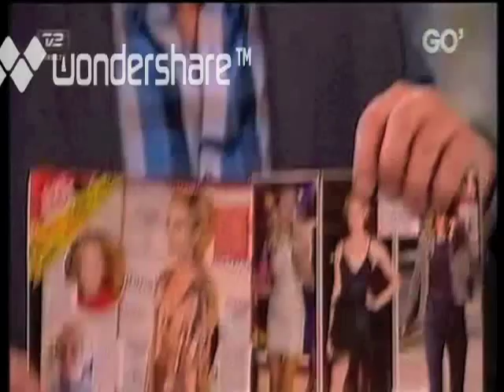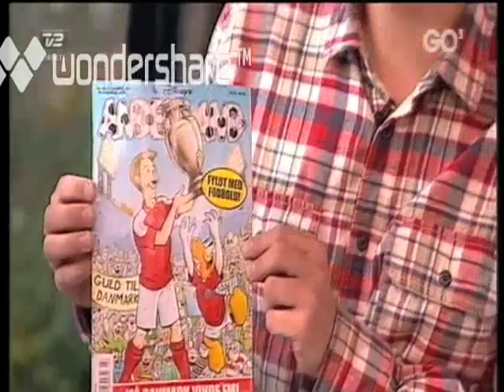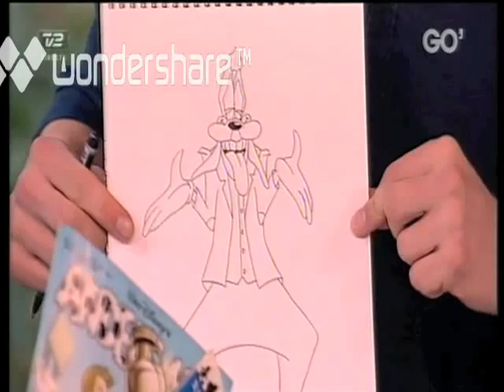TV2 Go´aften Danmark d. 5.6.2012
Tegner: Lasse Voss
Laver en disney-agtig illustration af Mikkel Beha Erichsen.